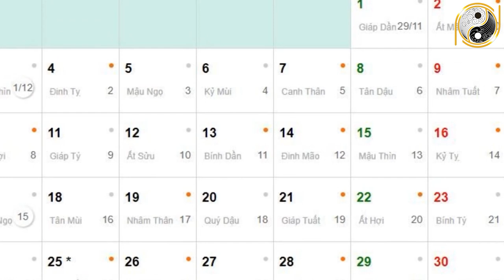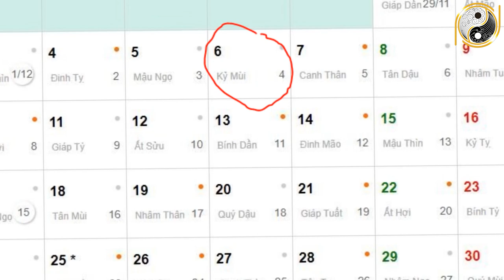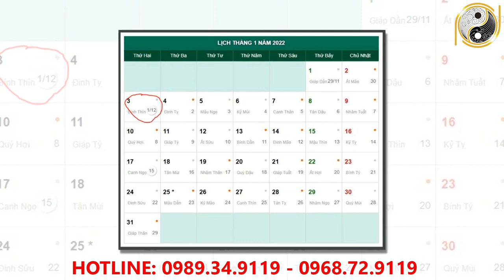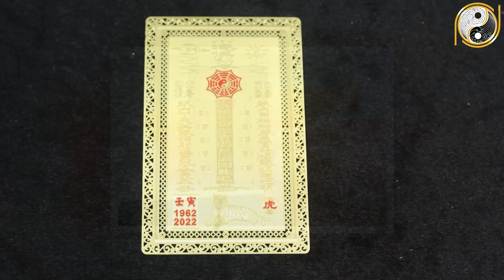Tử Vi Tháng 12 Âm Lịch Tuổi Ngọ May Mắn, Giàu Có Hay Vận Hạn Thế Nào? Đầy Đủ Và Chính Xác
01. Linh phù giải hạn
02. Hồ lô hóa giải Ngũ Hoàng
03. Mai Hoa Phú Quý
04. Gương bát quái tinh cầu
05. Kim bài thái tuế 2023
06. Vòng tam hợp Dần Ngọ Tuất
07. Vòng tam hợp Thân Tý Thìn
08. Vòng tam hợp Hợi Mão Mùi
09. Vòng Tam Hợp Tỵ Dậu Sửu
10. Bát bảo tâm kinh
11. Minh Quang pháp bảo cầu
12. Minh Quang pháp bảo lục giác
13. Tỳ Hưu Lộc Tài (Đồng)
14. Tỳ Hưu Khai Vận ( Bạch Ngọc)
15. Bách Niên Tụ Tài ( tụ tài lộc)
16. Song long ngọc ấn ( ấn thăng quan)
17. Kim bài ngũ Lộ Thần Tài
18. Hồ lô bình an ( treo xe)
19. Móc khóa văn xương
20. Ống bút văn xương gỗ đào
21. Bút văn xương gỗ đào
22. Bút văn xương gỗ đào nhỏ
23. Hoa mai kim tiền ( mạ vàng )
24. Các vật phẩm phong thủy khác Tử Vi Tháng 12 Âm Lịch Tuổi Ngọ May Mắn, Giàu Có Hay Vận Hạn Thế Nào? Đầy Đủ Và Chính Xác